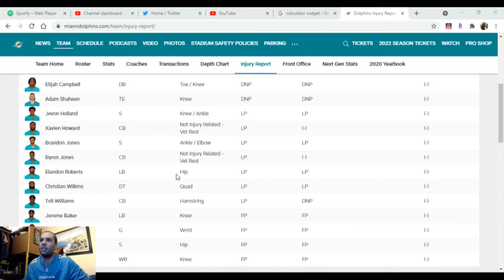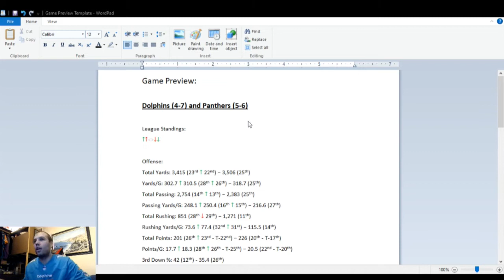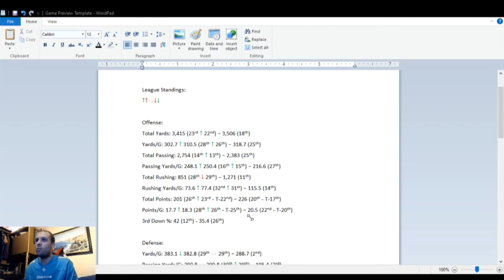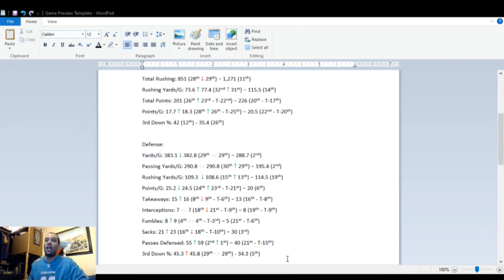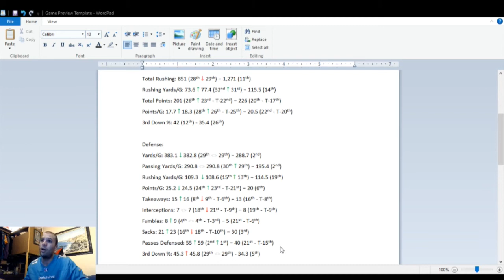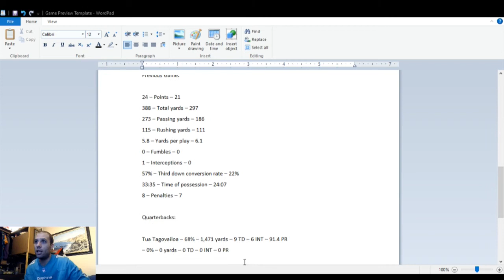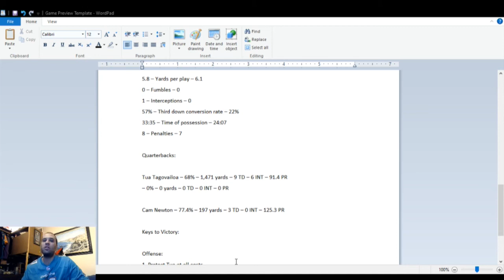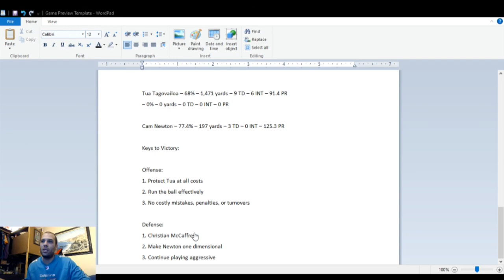Dolphins with Dillon - Miami Dolphins vs. Carolina Panthers Preview (11/26/2021)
The Dolphins (4-7) take on the Panthers (5-6) at home in Hard Rock Stadium. Enjoy and Phins up!